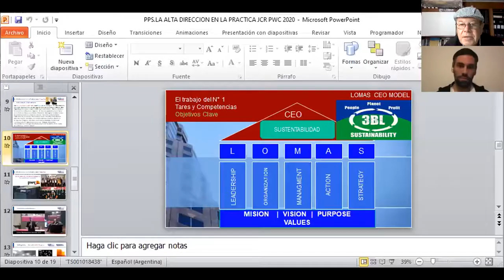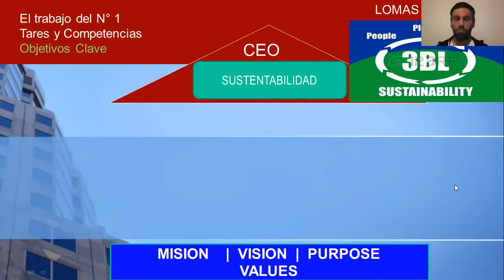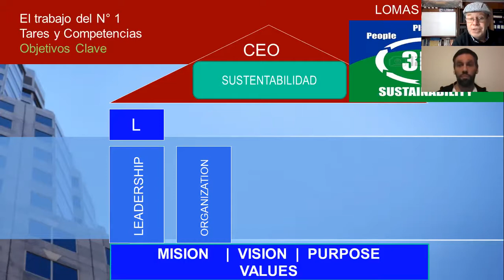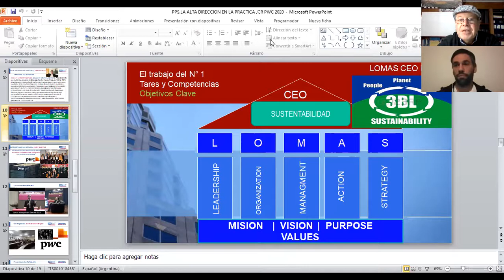ENTREVISTA J P BEVERATI 12 05 20